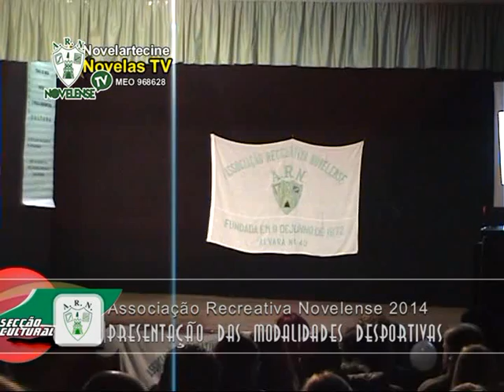1 - Associação Recreativa Novelense apresentação das Modalidades Desportivas 2014